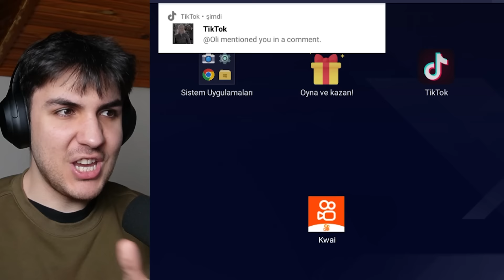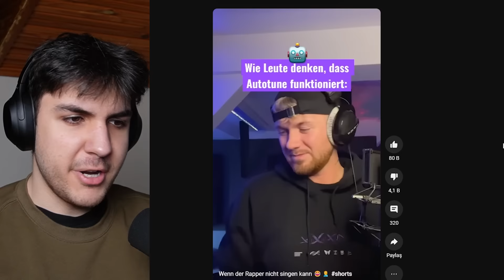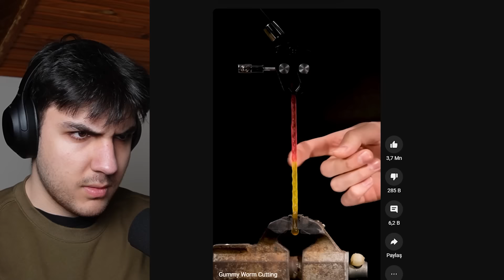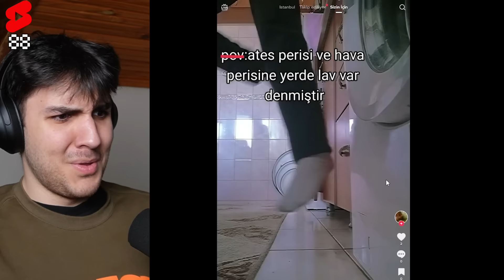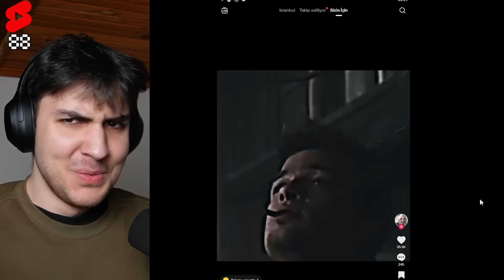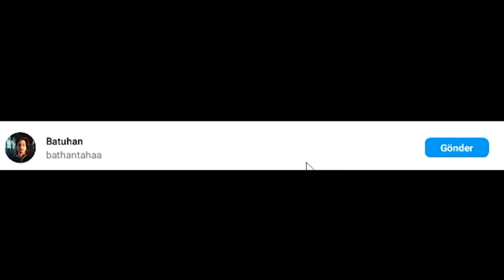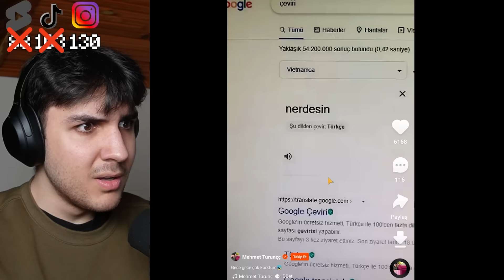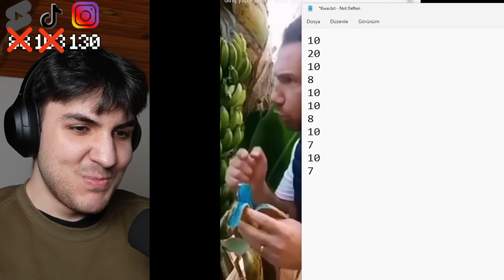EN TUHAF KEŞFET HANGİ PLATFORMA AİT?